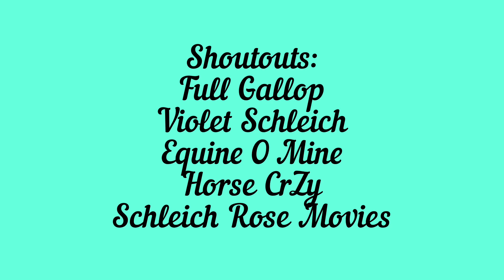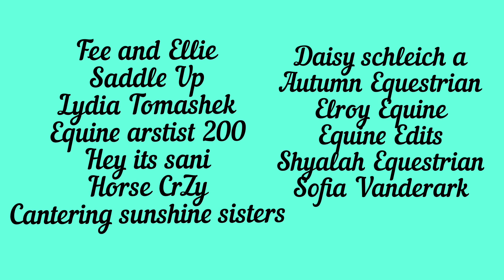Reacting to My Subscribers Riding - Part 2! ~ 200 Sub Special ✨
Part 3 coming soon! If you were not in this video you will be in part 3!